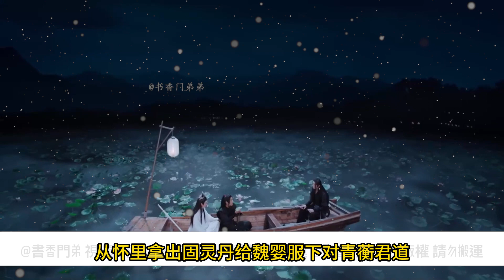【忘羨】曉看天色暮看雲 14溫情想也沒想將自己的靈力輸給魏嬰，可魏嬰對她的靈力排斥